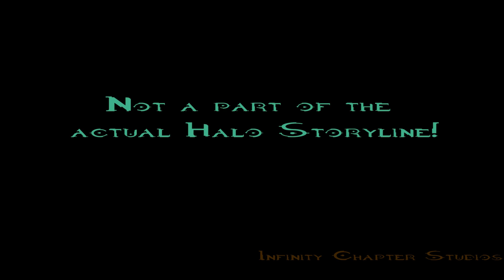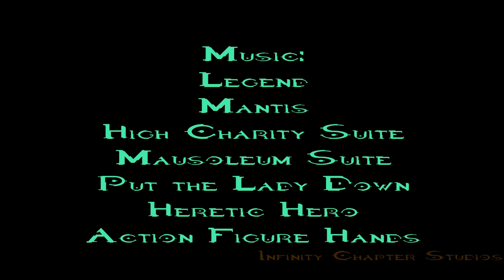The Sangheili Council Ep: 2 "The Offer" (Halo Reach Machinima)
Missing voice actors (I'm REALLY sorry): Jack Olson as Wren
And EvilGBear808 as Nyxo

Missing Music: True Zealot by Arbiter617

Qasr, Jex, and Vorinx have returned from the heretic base and to realize the importance of their capture. Meanwhile, the famous and much respected Wren Runkiniee has sent a request to his friend, Vorinx, to join him in the council on High Charity.

Not a part of the actual Halo Storyline.

I hope you all enjoyed. This is my best machinima yet, and through all the work I've experienced (not majorly much) I have grown a new respect for other directors who have taken their time to make a great quality production.